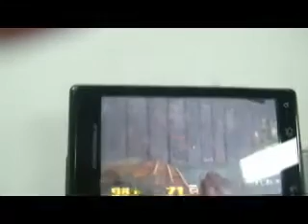QuakeIII Android Zeemote JS1 Controller Final X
QuakeIII PC port to Android Motorola Milestone - but with a twist. Zeemote JS1 Contoller controlling game!!!...